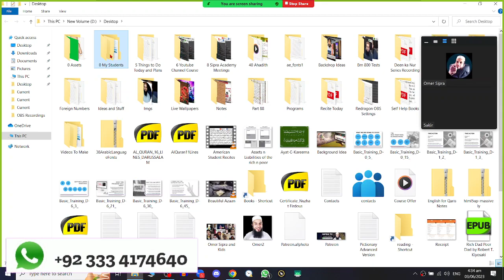Hamza from USA learns Letter Combinations with Spellings Surah Ikhlas